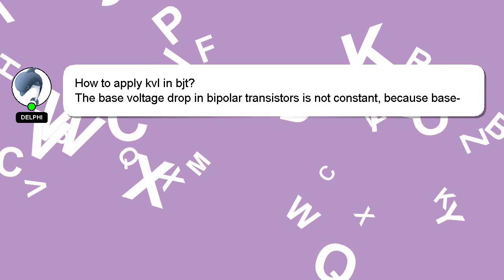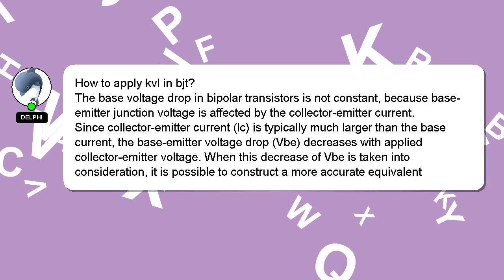How to apply kvl in bjt?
A quick introduction about me, Greetings, my name is Delphi. I am willing to help you find the solutions to your questions. - How to apply kvl in bjt?

If you require more detailed information, please don't hesitate to comment or chat with me. A 'heart' from me will indicate my appreciation for your answer.

*2 What we are experimenting :*